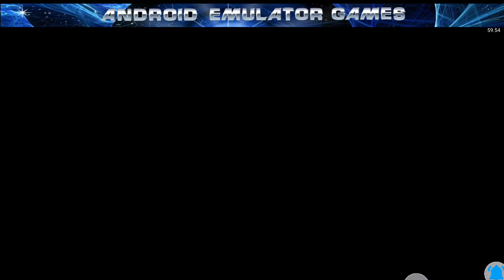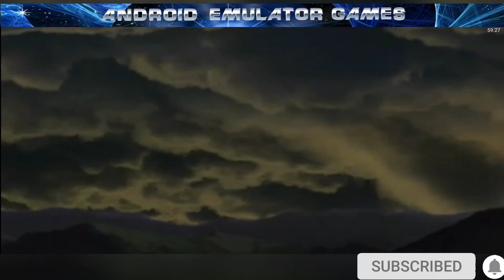Resident Evil: Ultimate Director's cut Gameplay Duckstation (PSX Emulator)